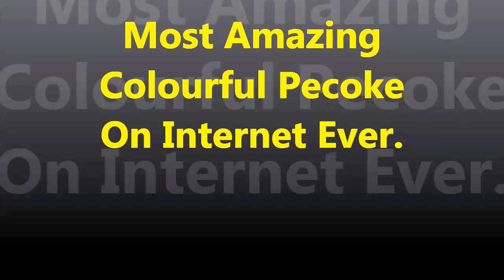Most Amazing Colorful Peacock World Best Picture in The world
Most Amazing Colorful Peacock World Best Picture On The Internet Ever

Most Beautiful And Colorful Peacock In The World Best  Pictures Found Ever On The Internet
Most Amazing Colorful Poke World Best  Picture On The Internet Ever

Most Amazing Colourful Pecoke  Picture On The Internet Ever

Most Amazing Colourful Pecoke  On The Internet Ever
The white peacock is the most well known after the Indian blue peacock, completely white. White peacocks have white plumage, blue eyes and long white peacock feathers. In this video you'll see amazing white peacock dancing and hear peacock cal
The Most Beautiful Rears Top 41 White Peacock In The World Right Now Trends

White (Color), Peafowl (Animal), white peacock, peacock, albino peakock, pavone, pagoni, παγωνι
Beautiful, Bay
Πρόγραμμα επεξεργασίας βίντεο YouTube,peacock,white peacock,albino peacock,peafowl
birds, nature, peacock, peacocks, attack, funny, animal, whitepeacock